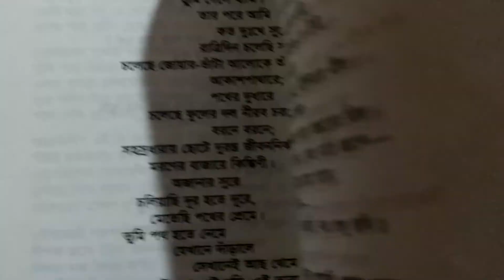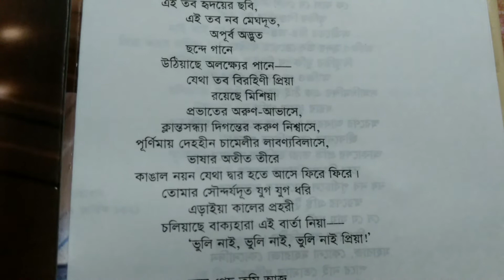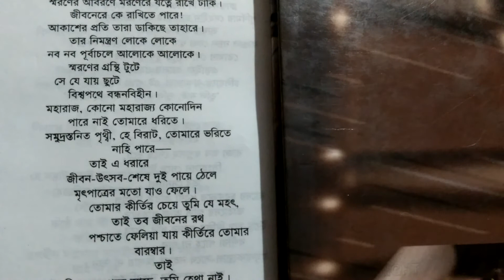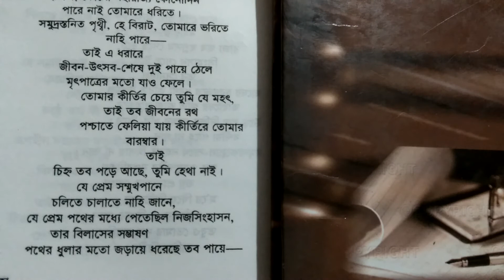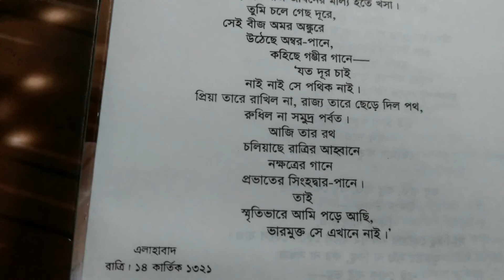শা-জাহান - রবীন্দ্রনাথ ঠাকুরের কবিতা || Sha-Jahan || Rabindranath Tagore || Abritti | Recitation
Recitation - Asim Bandyopadhyay
আবৃত্তিকার - অসীম বন্দ্যোপাধ্যায়

এই কবিতাটি রবীন্দ্রনাথ ১৩২১ সনের ১৪ই কার্তিক রাত্রিবেলা, এলাহাবাদ শহরে বসে লিখেছিলেন। পরে, 'বলাকা' কাব্যগ্রন্থের অন্তর্ভুক্ত করেন কবিতাটি।